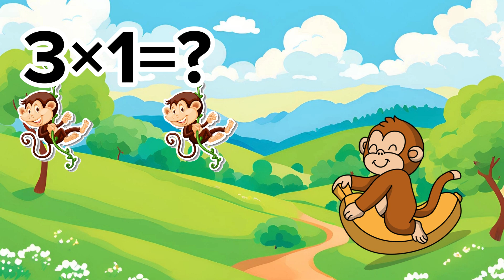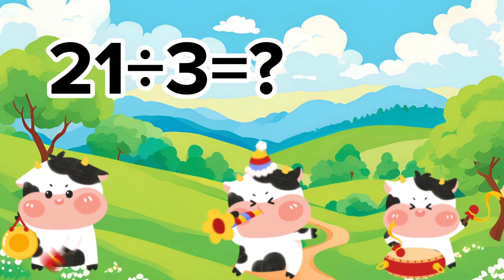Learn Table of 3 Easily | Fun Multiplication & Division for Kids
Welcome to our fun and educational video where kids can master the Table of 3 through multiplication and division! 🐰🦖 In this exciting classroom adventure, a scary but funny bunny is the teacher, guiding a group of adorable dinosaurs, lions, monkeys, and other animals as they learn the 3 times table. This interactive video helps children:

Understand multiplication and division facts for the number 3

Learn through visual storytelling and animation

Build confidence in basic math skills

Perfect for preschool, kindergarten, and early elementary school learners. Watch, learn, and have fun!

👉 Topics Covered:

Table of 3 multiplication facts

Table of 3 division facts

Easy math tricks and tips